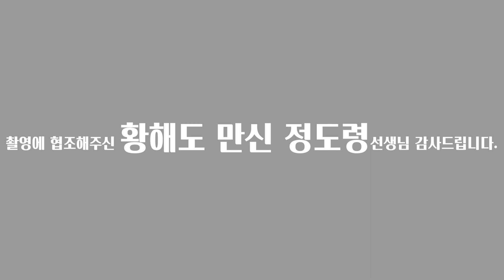(용한점집)(운세) 하반기 운세! 대박나는 띠!! [점점tv정주행하기]